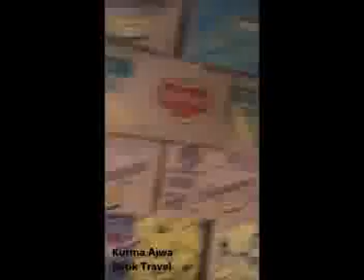Dari sinilah Kurma Ajwa kami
Video from Wasis DPJ